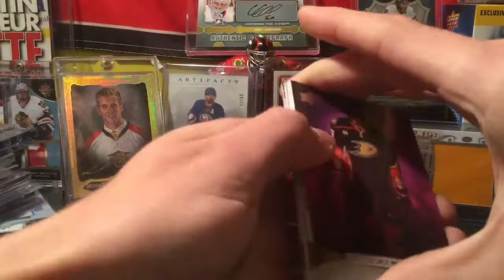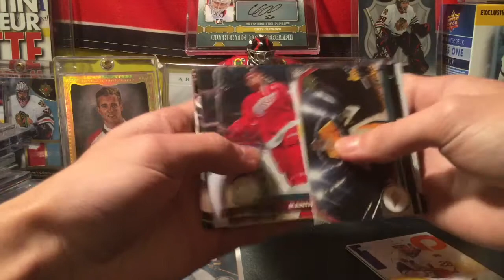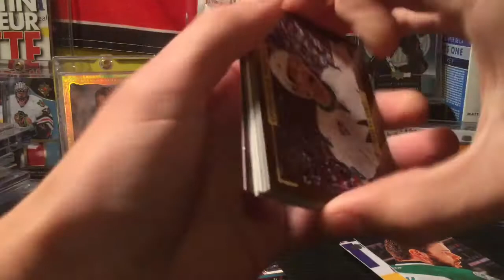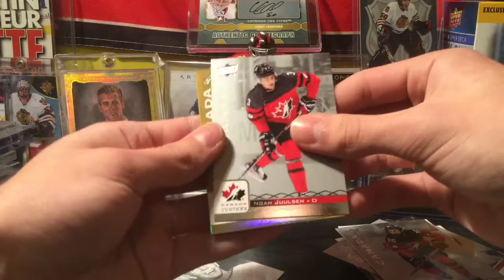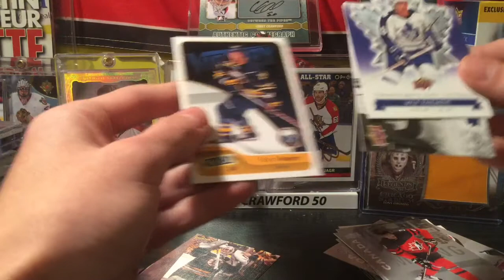Random Pack Opening! Patch Auto Pulled!!